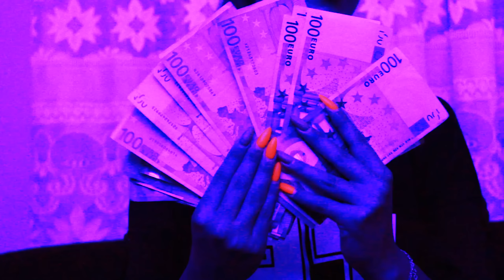Skunk - OnlyFans XXX (feat. Zeke) Official Video | 18 +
Text: Skunk ,Zeke
Instrumental: Adnan Beats
Recorded at @Home Studio Skunk
Mixed and Mastered by Skunk
Video directed by  Seerby ,Ganea Razvan